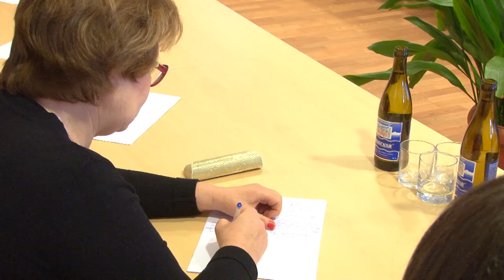На международной выставке "Анапа-самое яркое солнце России" обсудили вопросы курортного сбора